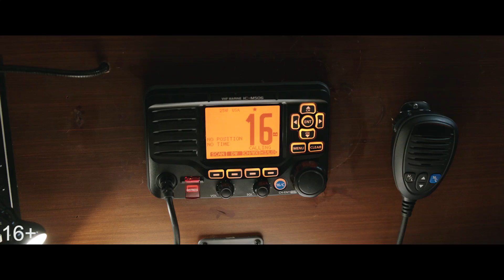komatoz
Смотрите в СИНЕМА ПАРКЕ с 3 апреля.